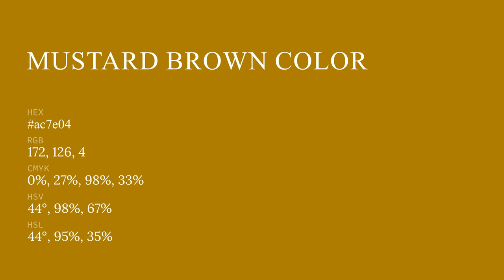Mustard Brown color ac7e04 hex color - Yellow color - Cool color ac7e04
What color is Mustard Brown ? ac7e04 hex color - Yellow color - Cool color ac7e04

Hex ac7e04 Color Code is also known as Mustard Brown color.

Hex ac7e04 Color code in RGB color code model is created after adding 67.45% red color, 49.41% green color and 1.57% blue color.
Hex ac7e04 Color code in CMYK color (process color) code model is generated after subtraction of 0% cyan, 26% magenta, 97% yellow and 32% black.